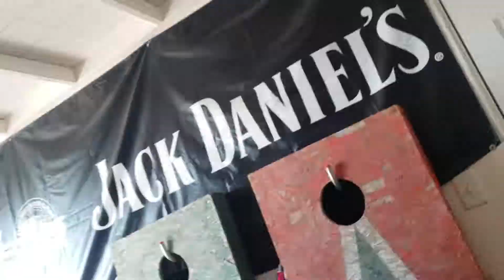Found a baby snake